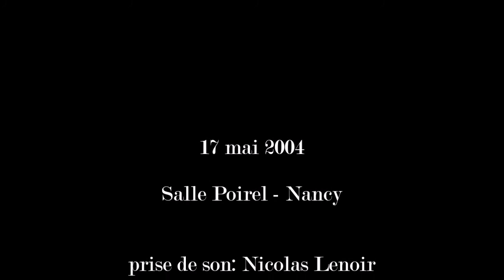W.A Mozart: quatuor à cordes en ré mineur K.421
Quatuor Stanislas (Laurent Causse & Bertrand Menut, violons / Paul Fenton, alto / Jean de Spengler, violoncelle)
17 mai 2004
Salle Poirel - Nancy
00:07  Allegro )
07:05  Andante
13:24   Menuetto: Allegretto
17:37 Allegretto ma non troppo